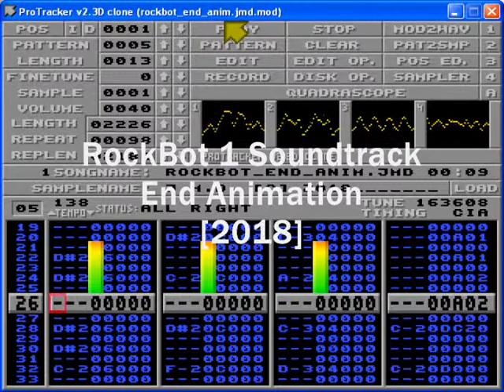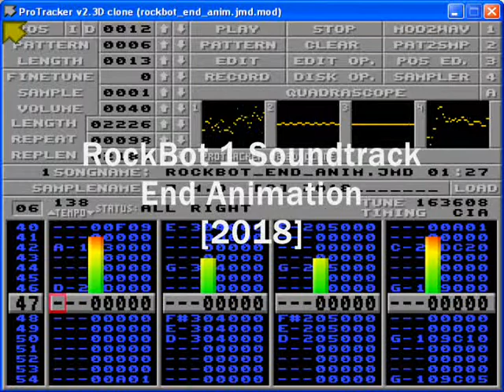RockBot/RockDroid End Animation [2018]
The end animation music from the open source Mega-Man fan game Rockbot 1